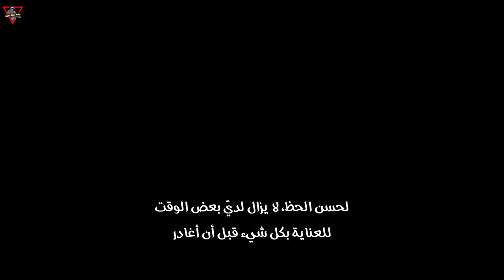Genshin Impact | Version 3.2 Special Program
Genshin Impact | غِنشِن إمباكت برنامج خاص عن الإصدار 2.3

غِنشِن إمباكت هي لعبة تبادل أدوار وهي لعبة مجانية، وتتميز اللعبة ببيئة عالم مفتوح ونظام قتال قائم على الحركة باستخدام سحر العناصر وتغيير الشخصيات. اللعبة مجانية ويتم تحقيق الدخل منها من خلال آليات اللعبة التي يمكن للاعبين من خلالها الحصول على شخصيات وأسلحة جديدة.

تدور أحداث "غِنشِن إمباكت" في عالم "تيـﭭـات" الخيالي، الذي يضم سبع دول، كل منها مرتبطة بعنصر مختلف ويحكمها إله مختلف. وتتابع القصة الـ "تراﭬـلر"، الذي يسافر عبر عوالم لا حصر لها مع شقيقته التوأم قبل أن ينفصلا في "تيـﭭـات". فيسافر الـ "تراﭬـلر" بحثًا عن أخته المفقودة ومعه رفيقته بايمون،
وتقوده الأحداث إلى التدخّل في شؤون عالم تيـﭭـات.